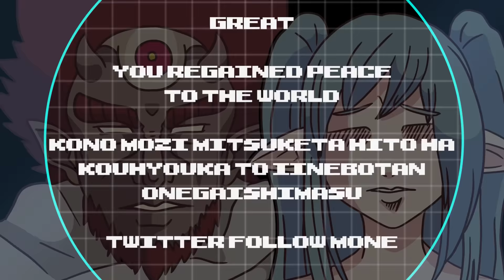【CV：鈴村健一、古賀葵】#24 バグまみれRPG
#24 バグまみれRPG
CV:鈴村健一、古賀葵

勇者よ・・・
果たしてこの最終ダンジョンをクリ・・・・ア・・・

ん？？？んんん？？？？
って、えーーーーーーーーーーーーーーーーっっっ！！！！！

身近にあるモノに、勝手にCV（キャラボイス）をあてて、楽しむアカウントです。
古川慎さんと古賀葵さんの新シリーズ開幕中！